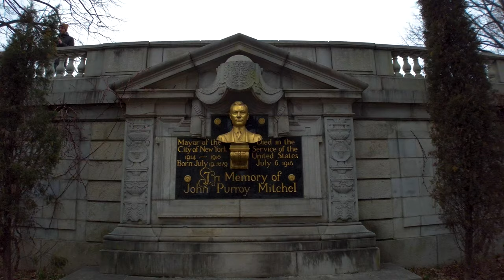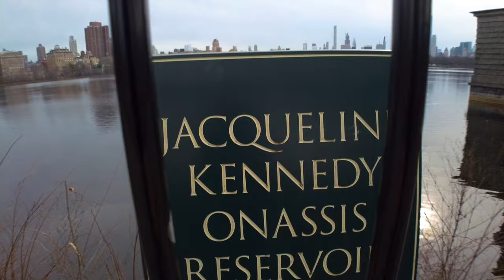Central Park New York - 4K Nature Walk - Circle the Running Track at the Reservoir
WALK ALONG the Schuman Running Track at the Jacqueline Kennedy Onassis Reservoir in Central Park, New York City, on an overcast winter afternoon.

SEE AND HEAR overcast skies over the Jacqueline Kennedy Onassis Reservoir at Central Park, historic New York City buildings along Central Park West, Billionaires' Row along Central Park South, the Mayor John Purroy Mitchel Memorial, people jogging on the Stephanie and Fred Shuman Running Track, strolling along gravel footpaths, walking on the Bridle Path, riding scooters, pushing strollers, walking dogs, sitting on park benches, holding hands, laughing, taking photos and selfies, chattering, South Gate House, Bridge No 27, Bridge No 28, ducks swimming in the Reservoir, squirrels climbing up trees, birds flying and chirping, dogs barking, local plants and trees, water fountains, park streetlamps and fences, wind rustling, helicopters flying overhead, police car and fire truck sirens ringing and cars honking horns.

LANDMARK TIMESTAMPS
0:00 Mayor John Purroy Mitchel Memorial
3:40 The Reservoir at Central Park
12:30 Jacqueline Kennedy Onassis Reservoir
17:00 Bridge No 28
26:00 The Bridle Path
33:00 Bridge No 27
39:00 South Gate House
45:00 Stephanie and Fred Shuman Running Track